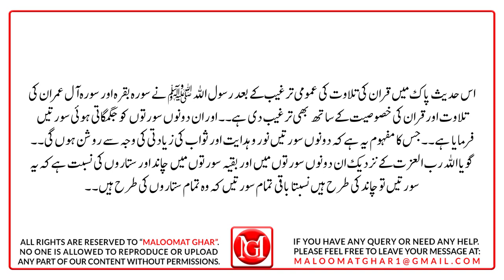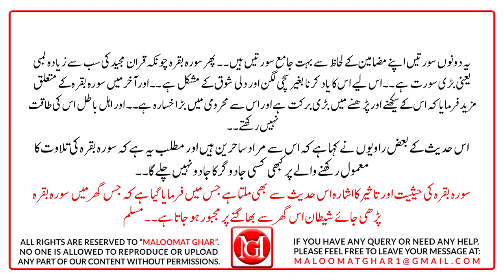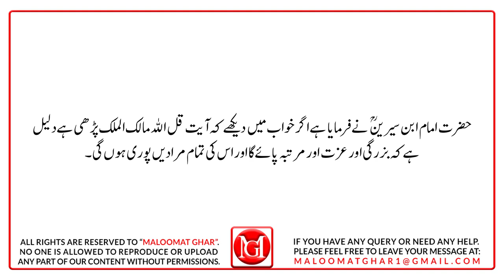Khwab mein Surah Al Imran Parhne ki Tabeer | Surah Al Imran Dream Meanings| آل عمران پڑھنے کی تعبیر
In this short video, I will tell you the dream meanings of reciting Surah Al Imran (Khwab mein Surah Al Imran Parhne ki Tabeer). If you have ever wondered about the significance and interpretations of your dreams, this is the perfect video for you. Join us as we explore the depths of dream analysis and uncover the hidden messages behind your dreams. Additionally, discover the importance of reciting Surah Al Imran (سورہ آل عمران پڑھنے کی فضیلت) according to hadiths.

All these interpretations are explained by making use of the books of various learned and famous jurists and scholars, especially Hazrat Imam Jafar Sadiq (RA), Hazrat Imam Muhammad Bin Sireen (RA), Hazrat Ismail Nabulsi (RA), Hazrat Imam (RA) The books of Jabir Maghribi (may Allah have mercy on him) and Hazrat Ibrahim Kirmani (may Allah have mercy on him) are included.